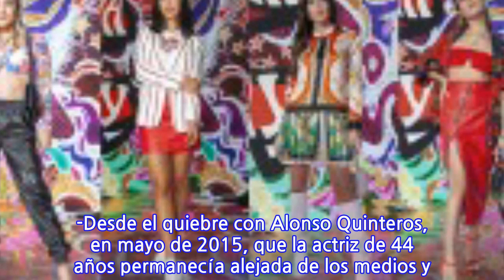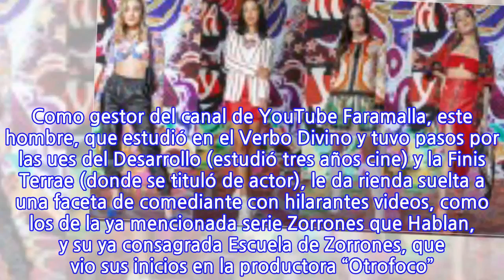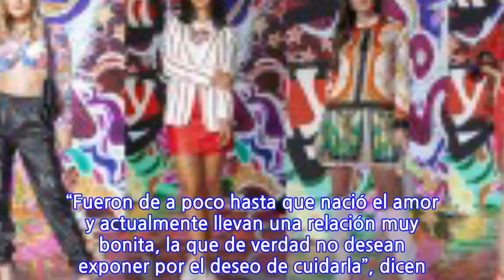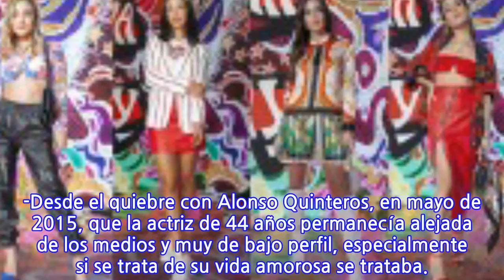Revelan el pololeo de Sigrid Alegría con talentoso actor de 30 años que parodia el...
Revelan el pololeo de Sigrid Alegría con talentoso actor de 30 años que parodia el programa de Pancho Saavedra Ayer el programa Intrusos contó en exclusiva que Sigrid Alegría está pololeando. Y se trata de una relación seria que la estrella de las teleseries mantuvo en privado durante diez meses. La protagonista de Casa de Muñecos, que terminó hace unos días en Mega, está junro a Pancho Germain, un actor y guionista de 20 años que ha logrado éxito en YouTube con su canal Faramalla, donde cuenta con más de 80 mil seguidores. Allí sus videos estrellas son los de la serie Zorrones Que Hablan, donde parodia, en muy buena onda y con un estupendo sentido del humor, el Lugares Que Hablan de Pancho Saavedra. El diario La Cuarta realiza hoy un completo reporte del pololeo –MIRE AQUI LA CRONICA-, con detalles como los siguientes: -Con 30 años, Germain es un actor que destaca en el mundo de los virales en redes sociales. Como gestor del canal de YouTube Faramalla, este hombre, que estudió en el Verbo Divino y tuvo pasos por las ues del Desarrollo (estudió tres años cine) y la Finis Terrae (donde se tituló de actor), le da rienda suelta a una faceta de comediante con hilarantes videos, como los de la ya mencionada serie Zorrones que Hablan, y su ya consagrada Escuela de Zorrones, que vio sus inicios en la productora “Otrofoco”. -Según cercanos a la pareja, ambos se conocieron en un cumpleaños de un actor, amigo en común. “Fueron de a poco hasta que nació el amor y actualmente llevan una relación muy bonita, la que de verdad no desean exponer por el deseo de cuidarla”, dicen. -Se conocieron en la casa de un amigo en común y viven sin mezclar lo laboral con lo amoroso. -Desde el quiebre con Alonso Quinteros, en mayo de 2015, que la actriz de 44 años permanecía alejada de los medios y muy de bajo perfil, especialmente si se trata de su vida amorosa se trataba.